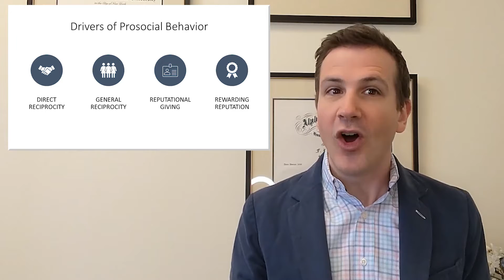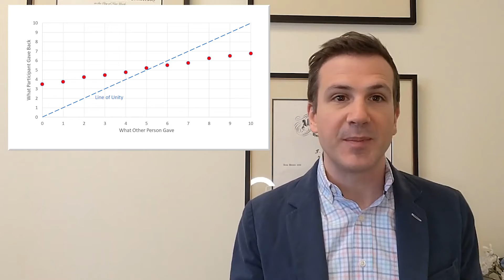Altruism in the COVID Era: The Study That Gives Me Hope